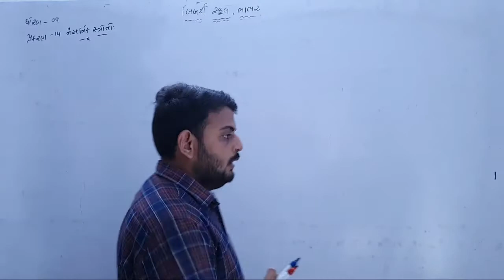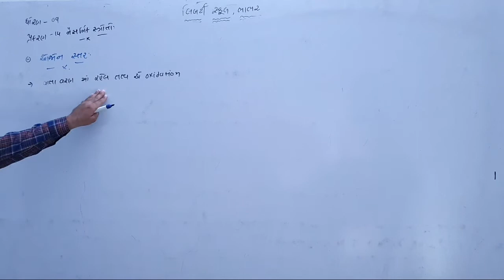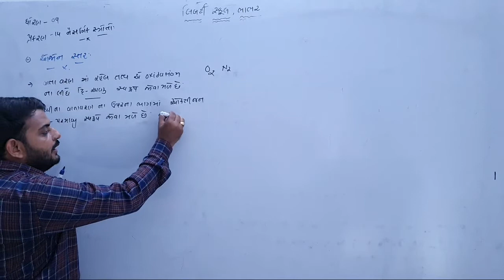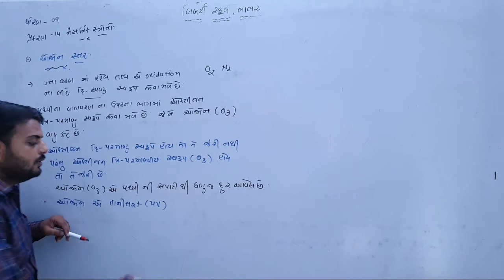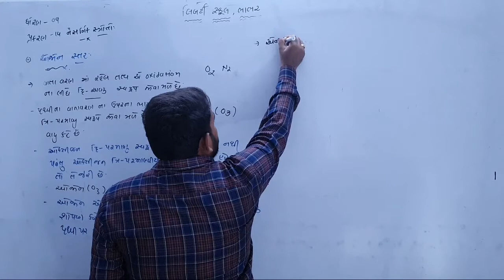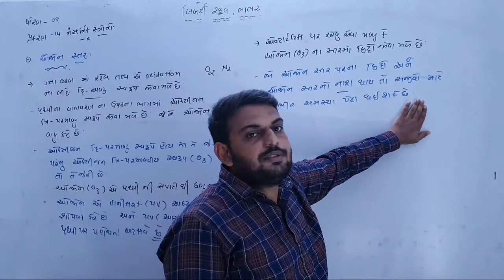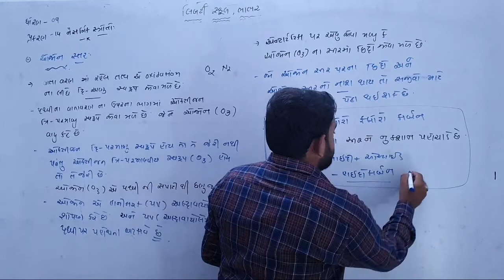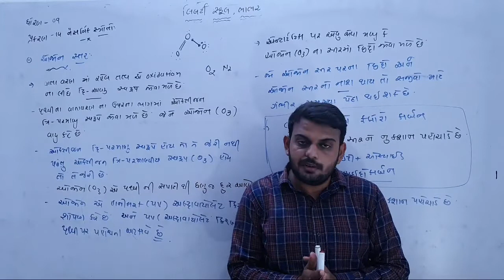9th Chemistry | પ્રકરણ - 14 | લેક્ચર :- 8 | by નીતિનભાઈ સર l Liberty School,Bhabhar